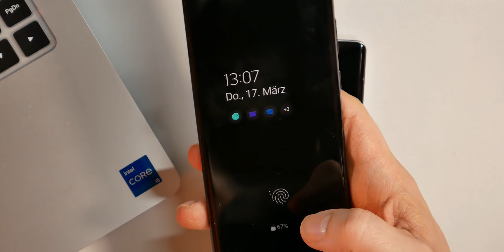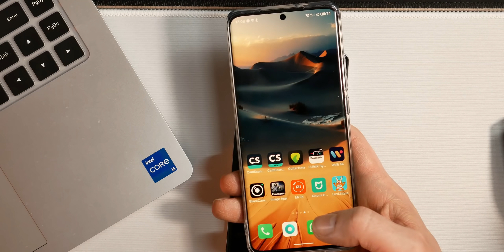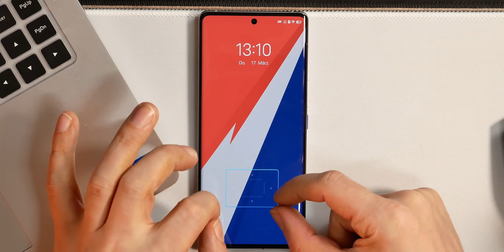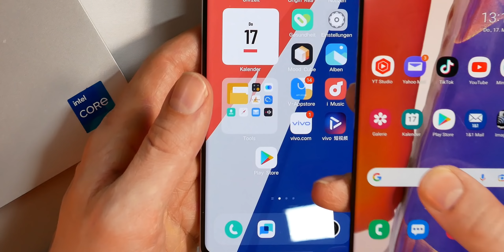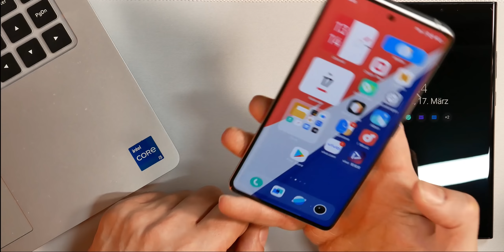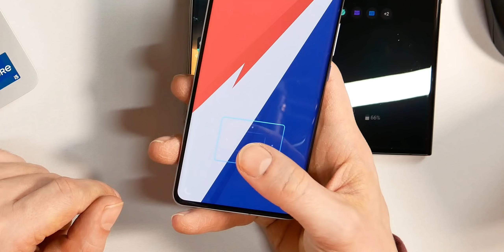Von 2011 bis Geil - Die Entwicklung des Fingerabdruckscanners bei fast allen Smartphones - Moschuss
Mein Equipment:
Kamera: